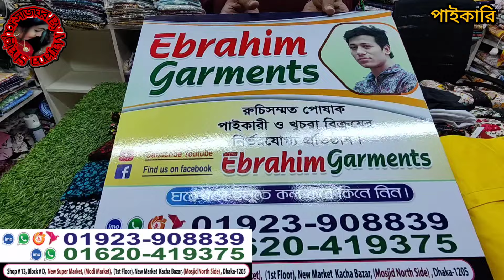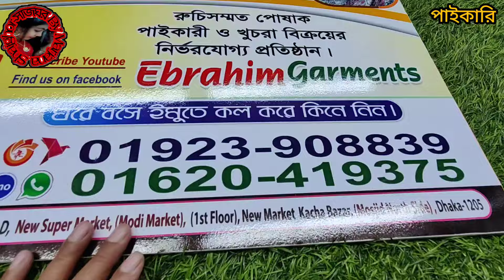রেকর্ড ভাংগা প্রাইজে 350 টাকায় 2পিস প্লাযো+জামা ভিডিও না দেখলে চরম মিস